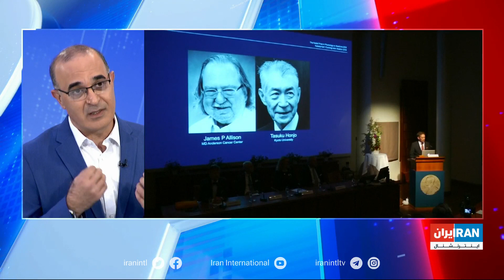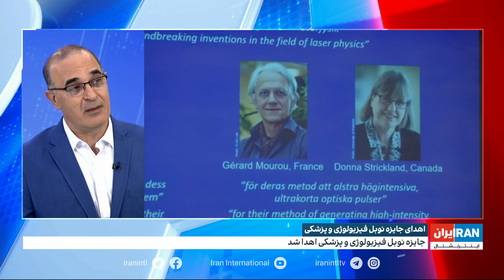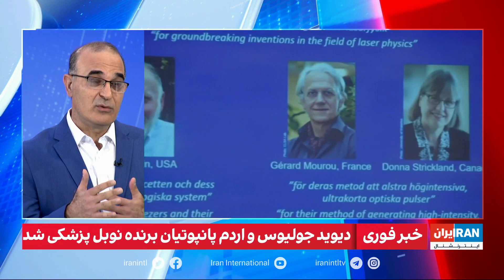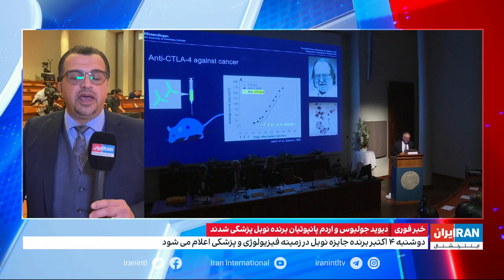برندگان نوبل پزشکی ۲۰۲۱ معرفی شدند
جایزه نوبل پزشکی، به دیوید جولیوس و آردم پاتاپوتیان برای پژوهش در مورد کشف دسته جدیدی از گیرنده های دما و لامسه با استفاده از سلولهای حساس اهدا شد.
گفت‌وگو با همایون خیری و مهران عباسیان، ایران اینترنشنال